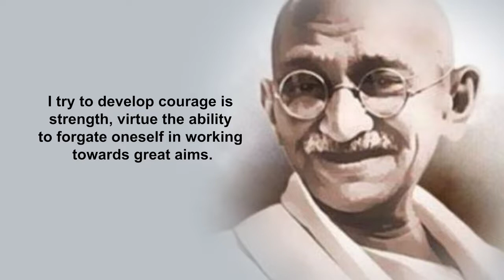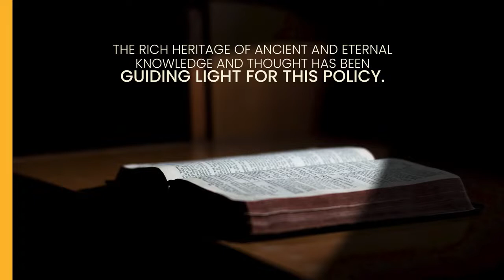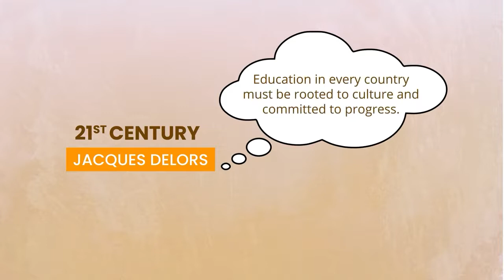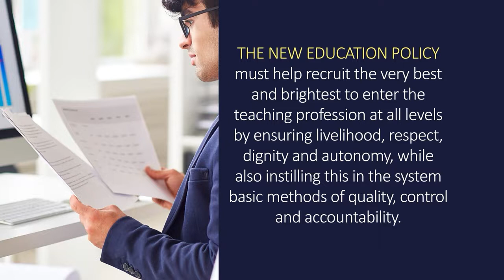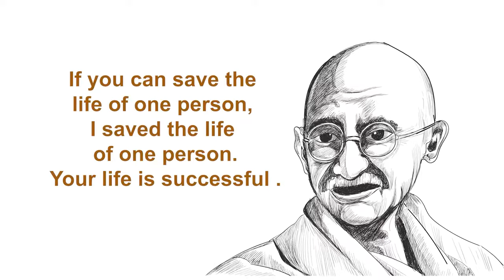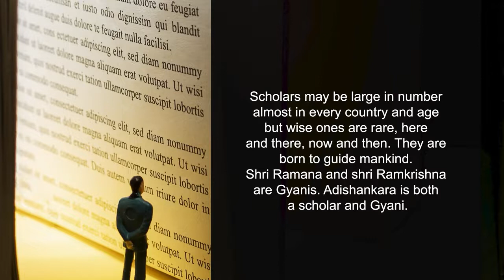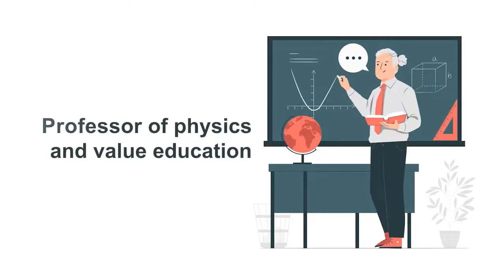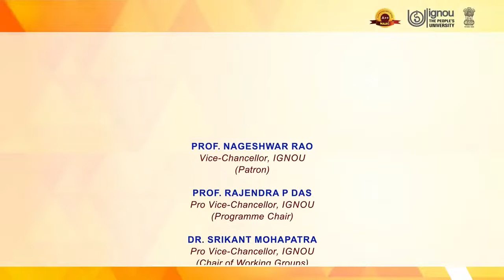3 Changing Role of Faculty Part 1